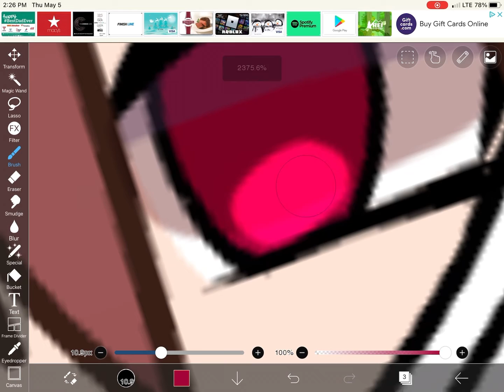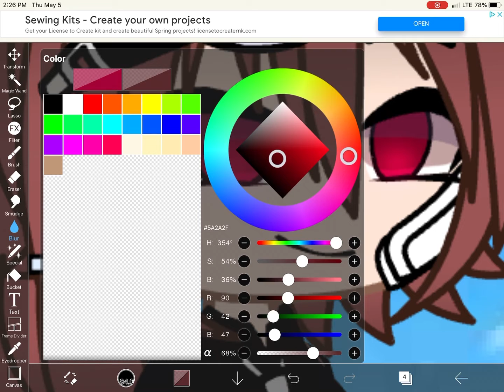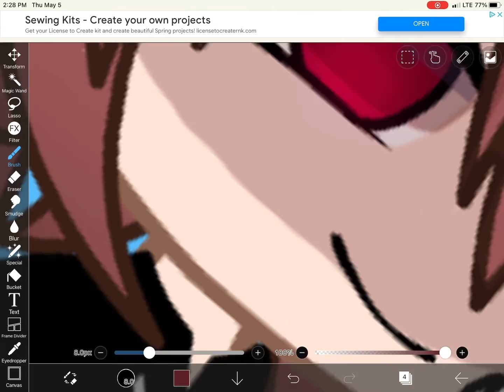How to edit eyes and shade your face